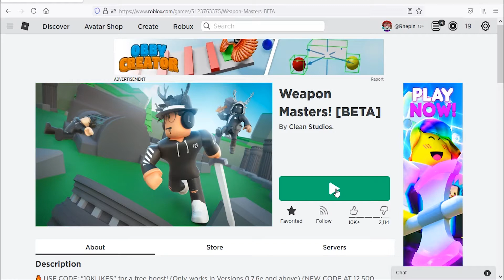Roblox Weapon Masters! New Code July 2021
New code for boosts in Roblox Weapon Masters.